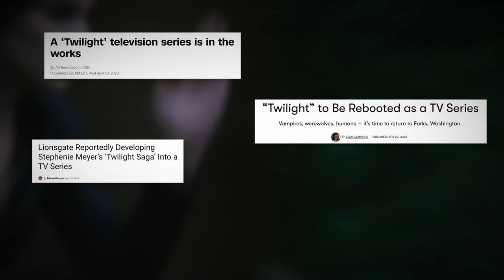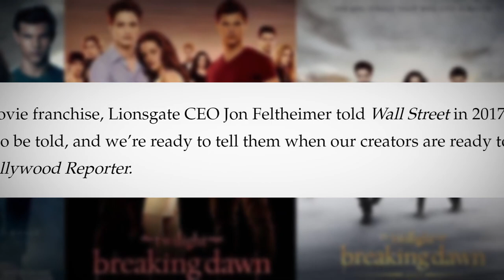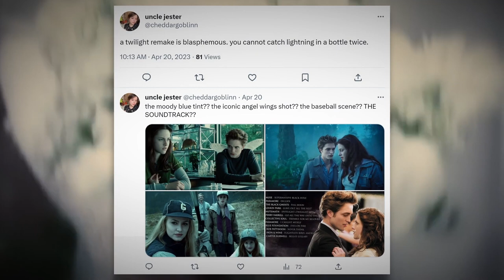A Twilight TV Series Is Coming - What We Know So Far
Twilight fans, get ready to fall in love all over again. A TV series based on the hit book franchise is coming soon, and we’ve got all the juicy details. In this video, we’ll tell you what we know so far and what to expect from the show.